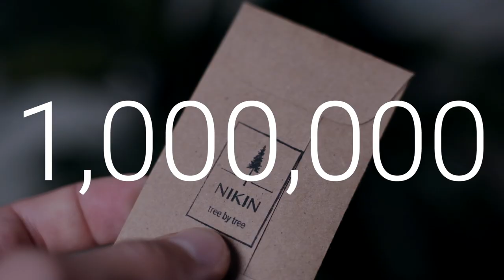Incredible! NIKIN plants 1 Million Trees!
TREE BY TREE TO ONE MILLION TREES!

Unbelievable, but true: NIKIN has planted a whole million trees together with the community. Since its founding in 2016, NIKIN has planted one tree for every product sold. It took four years until the half million mark was reached in the spring of this year and now we can already proudly look back on a whole million trees. Who would have thought it?! Nicholas and Robin, who met for a beer in Lenzburg in the fall of 2016 and the idea "NIKIN" was created, probably not.

And now that the long-sought goal has been reached, NIKIN already has new goals in mind. Maybe 10 million? At least there can never be too many trees, because every single one counts.

& NIKIN Team

tree by tree